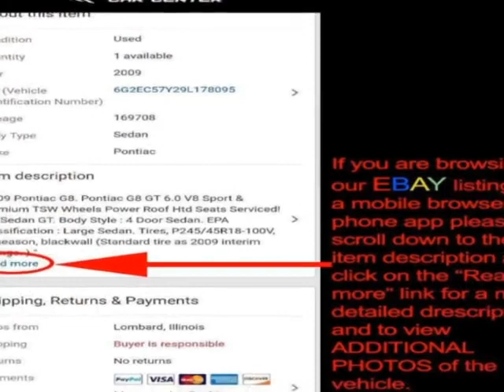2012 Toyota Camry - Lombard, IL